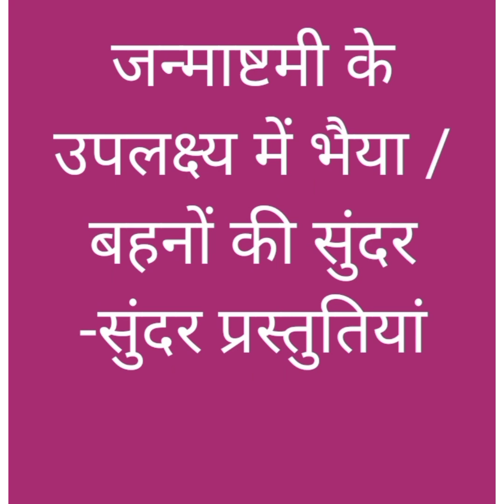स0 शि0 /वि0 म0 गरमपानी कक्षा-अरुण ,उदय ,प्रथम द्वारा जन्माष्टमी के उपलक्ष्य में सुंदर प्रस्तुतियां